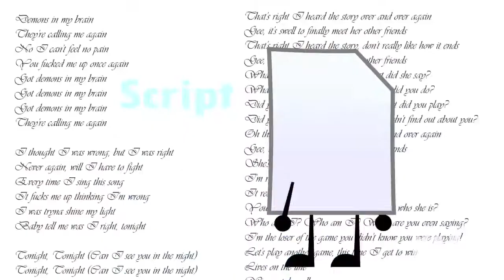Intro A - Alola League Round 1 & Nocturnal Nonsense | RaveDj